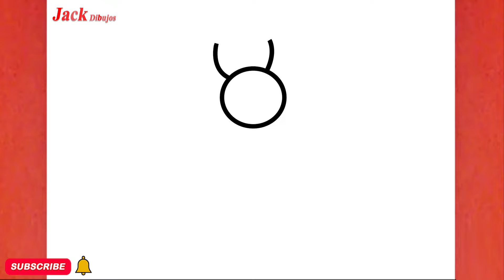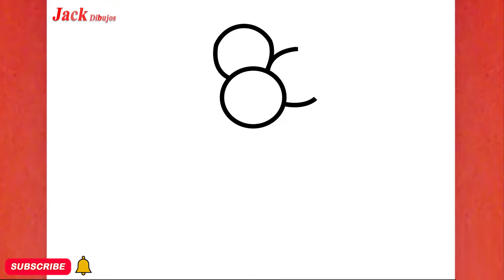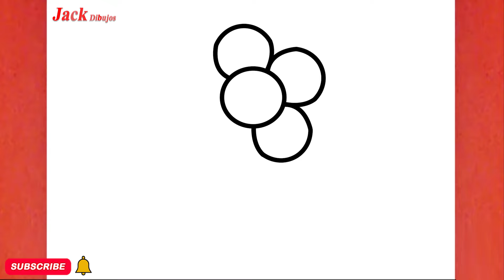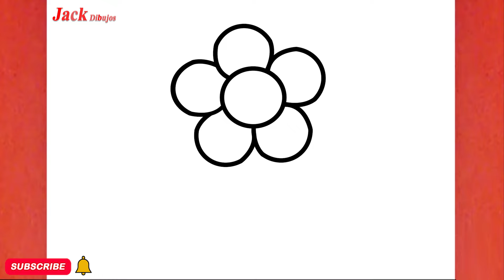CÓMO DIBUJAR UNA FLOR LINDA, PASO A PASO, JACK Dibujos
aprende conmigo "CÓMO DIBUJAR UNA FLOR LINDA, PASO A PASO, JACK Dibujos "en unos sencillos pasos